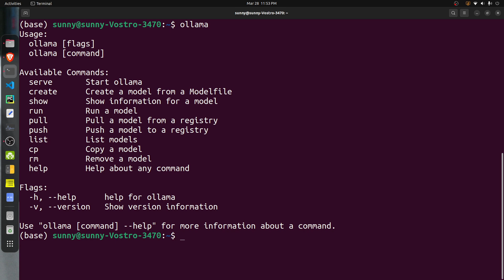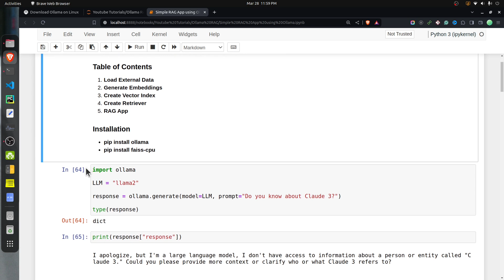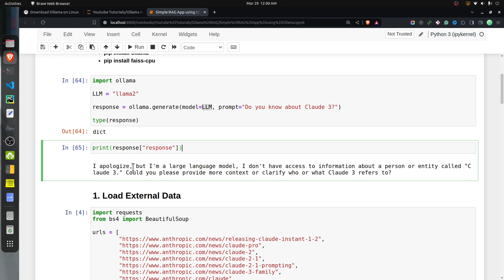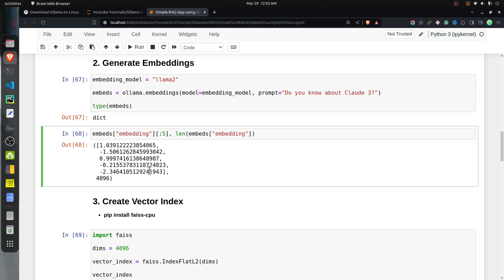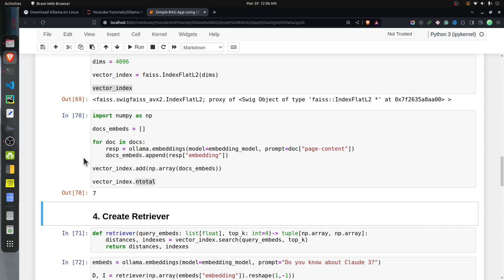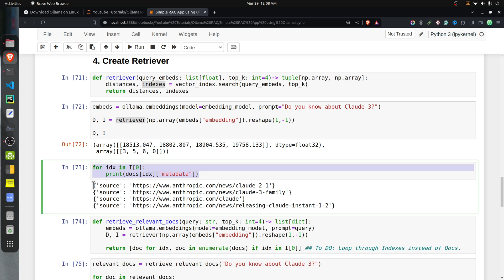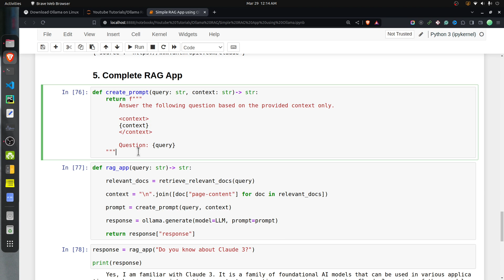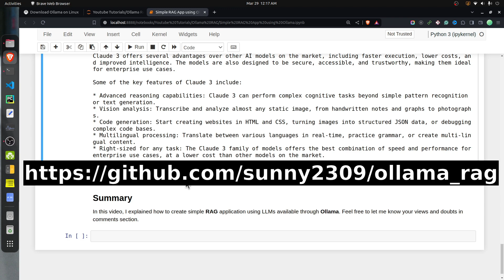Complete Guide to Build RAG App using Ollama Python Lib | Local LLM RAG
Hi, My name is Sunny Solanki, and in this video, I provide a step-by-step guide to creating a RAG LLM App using the Python library "Ollama". It is a wrapper around the "Ollama" tool that lets us access Open-Source LLM on the local machine for free. To build our LLM app, we have used open-source LLM "llama-2" with 7B parameters. For storing & searching embeddings of external docs, we have used the FAISS library. The tutorial is a good starting point for someone who wants to learn how to create RAG LLM Apps. It's a good introduction to the RAG workflow as well. You can easily extend the app to use any other LLMs like Mistral, falcon, vicuna, Gemma, etc.

Important Chapters:

0:00 - Build RAG LLM App using Ollama Python Library
1:14 - RAG App Workflow
2:14 - Install Ollama
2:44 - Download "llama-2 (TB)" Model
3:08 - Bring up Ollama Server
4:00 - Code Explanation
6:02 - Load External Docs Data
7:32 - Generate Embeddings
8:26 - Create Vector Store Index
10:12 - Create a Retriever to Retrieve Relevant Docs
13:10 - Complete Ollama Retrieval Chain (RAG Pipeline)